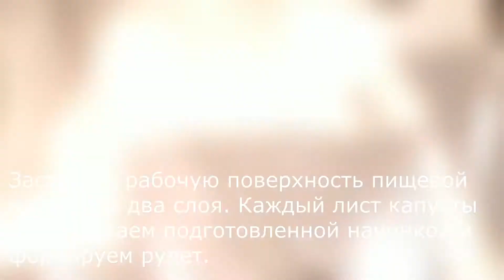Фаршированная пекинская капуста сыроедческий рецепт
Ссылка на рецепт веган сыроедческий майонез
Ингредиенты.
Пекинская капуста 7 листиков.
Перец болгарский 1-2 шт.
Чеснок 3 зубка или по вкусу.
Соль.
Дальше больше! Ловите волну позитива и вдохновения!